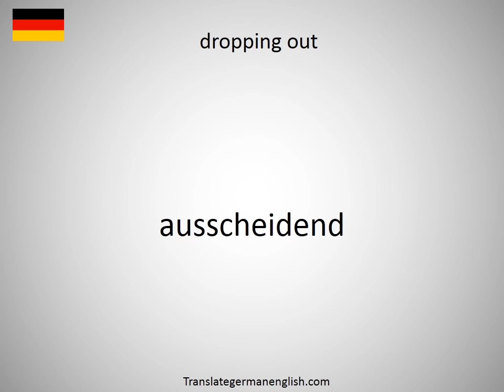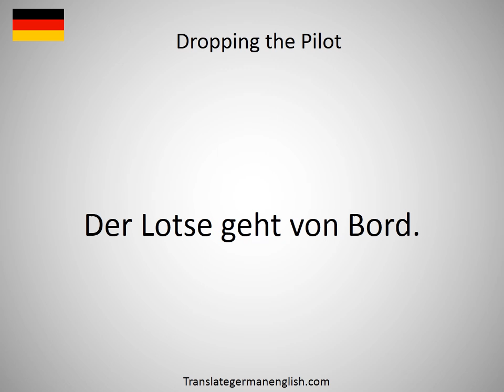How to say dropping of charges in German?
How to say dropping of charges in German? Learn the pronounciation dropping of charges! How to Pronounce dropping of charges. Expand your vocabulary, learn German words. Practice German online. Use this free pronunciation guide to practice words at a time. Learn German for free. Thank you for viewing, please like or subscribe! hoe om te sê, si të thuash, እንዴት እንደሚናገር, wie sagt man, comment dire, come dire, como dizer, как сказать, nasıl denir, cómo decir, 怎么说, πώς να το πω, hoe zeg je.